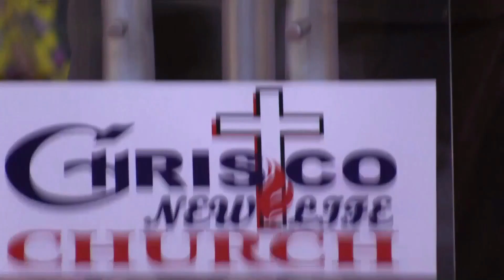Divine Calling In God || Episode 3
God's calling is a precious and significant aspect of someone's life. It is a privilege to be chosen by Him. A divine calling is God's specific call for each individual. Without a close relationship with the Lord, it is difficult to discern where and how God is calling you. Just as He called people in the Bible, He continues to call us to Himself. Through Christ, we are called to serve God.

As you watch this program, my prayer is that the Lord will stir within you a desire to serve Him. May you feel His calling in your life and respond with obedience and dedication. In Jesus' mighty name, may you be called to serve the Lord.